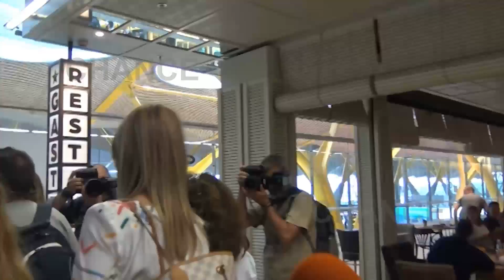El padre de Alba Carrillo: "No veo Supervivientes"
Son dos de las protagonistas indiscutibles de esta nueva edición de Supervivientes. Alba Carrillo y Lucía Pariente están siendo el centro de atención por sus sonadas peleas. Algo por lo que hace que el padre de la modelo, Carlos Carrillo esté en estos momentos en el punto de mira. Una desagradable discusión entre Alba y Lucía abría la caja de pandora. La madre de la modelo confesaba abiertamente y ante el asombro de todos que nunca había estado enamorada del padre de la ex de Feliciano. Algo que hizo que Alba saltase inmediatamente en defensa de su progenitor. Unas declaraciones que sin duda no han dejado indiferente a nadie y por supuesto Carlos Carrillo muy molesto con la presencia de la prensa, evita por todos los medios entrar en el juego de convertirse en un personaje público.